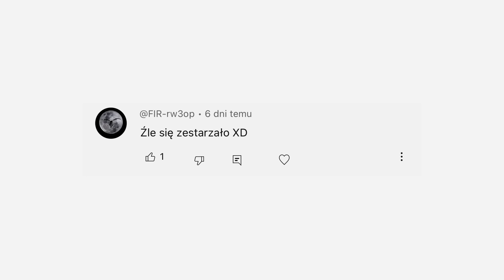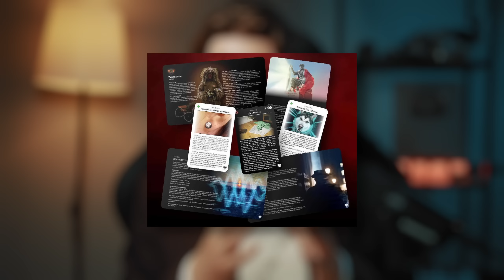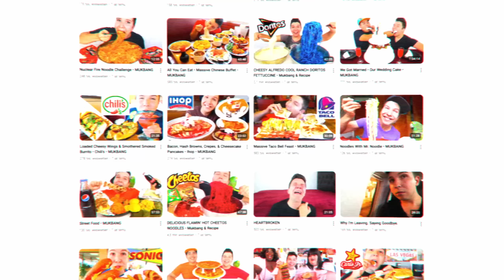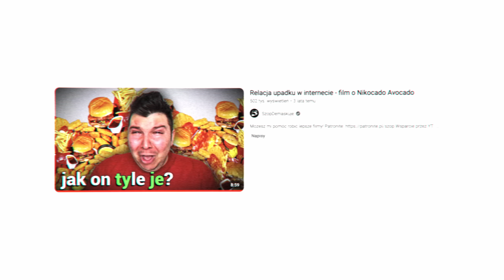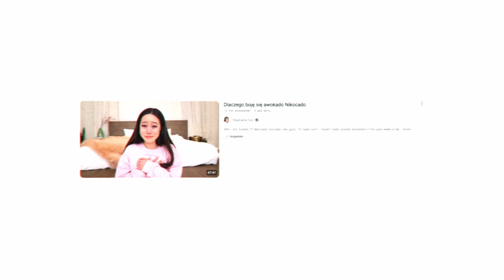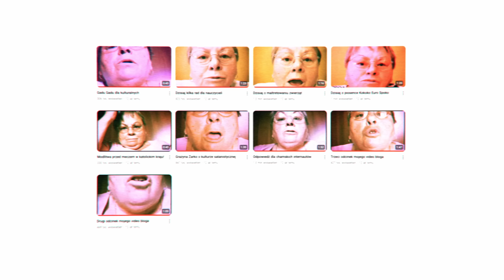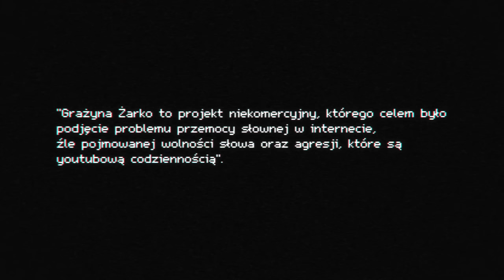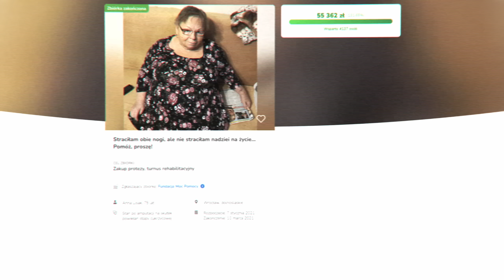JAK STROLLOWAĆ INTERNET - NIKOCADO AVOCADO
Możesz pomóc robić lepsze filmy! 💸💸

00:00 WSTĘP
02:27 WPROWADZENIE
02:59 KTO TO?
09:33 ALE...
11:38 GRAŻYNA